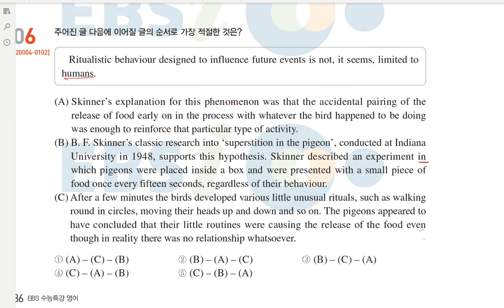고3 수특 14강 6번